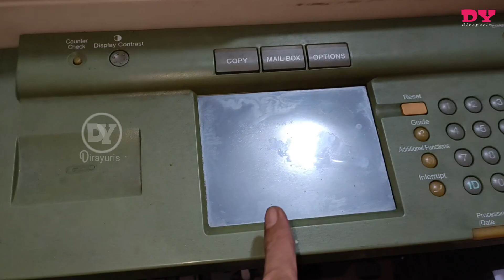LAPOR DIRAYURIS.! MESIN FOTOCOPYKU MATI TOTAL..? MESINKU CUMA LAMPU POWER NYALA.???